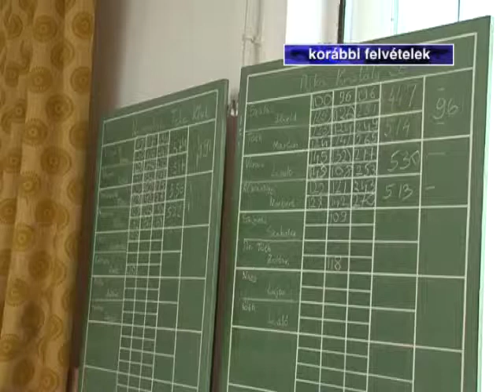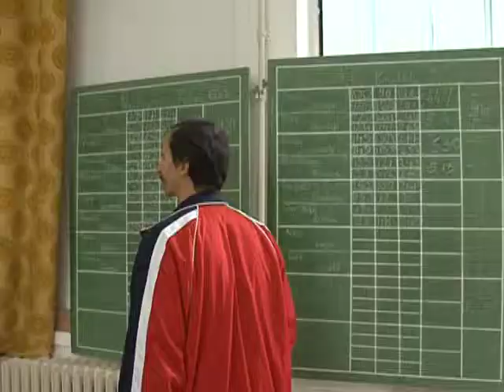Idegenbeli vereség Kölcsey Tv